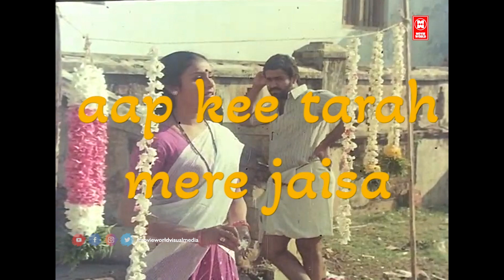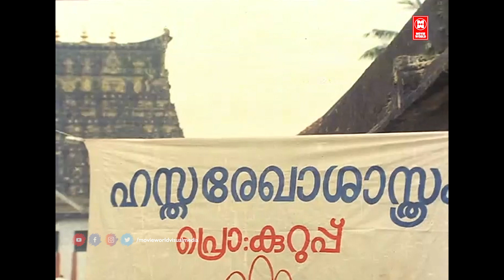I LIKE YOU - FULL MOVIE | South Indian Hindi Dubbed Movie | South Full Movie In Hindi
Movie : मुझे आप पसंद हो - I LIKE YOU
Directed Alleppey Ashraf
composition Priyadarshan
Screenplay Priyadarshan
the conversation Priyadarshan
Actors Dear Mohanlal
The music Kannur Rajan
Mankomp Gopalakrishnan (Lyrics)
Cinematography S. Kumar
Image blending L. Bhuminathan
Studio Parambi Pictures
Release Date 1986
country  India
language Malayalam

|| ANTI-PIRACY WARNING ||

*COPYRIGHT PROTECTED*